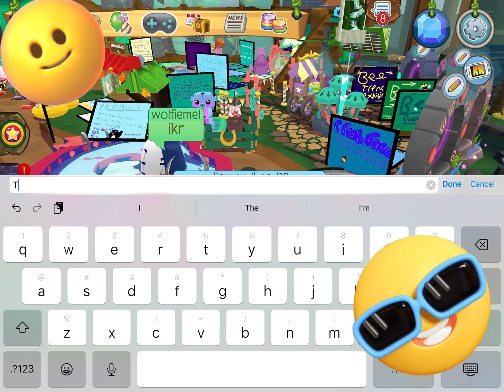I found a new great theory to why the new lions cost more! (:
I’m pretty sure nobody has mentioned this reason as why the lions cost more. It is just a theory. But a good one. Ty! (: